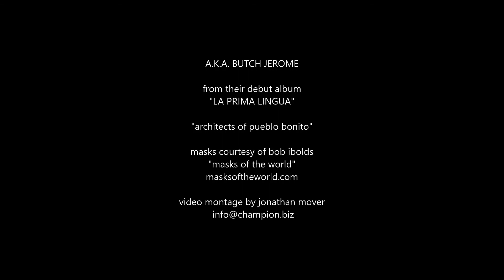architects of pueblo bonito